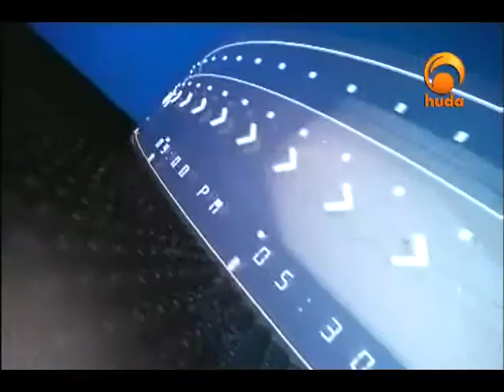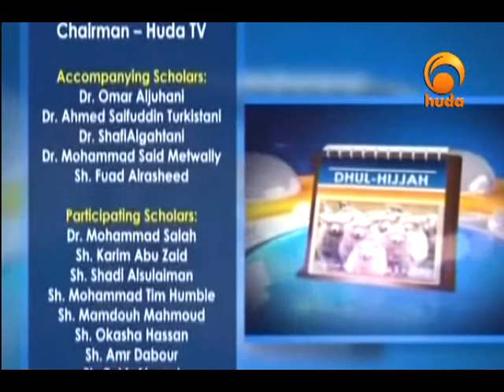Hajj Day To Day Oct 2nd 2014 (2)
"Hajj Day to Day" is a live program broadcasting the days of Hajj and its rituals featuring open discussion with many scholars